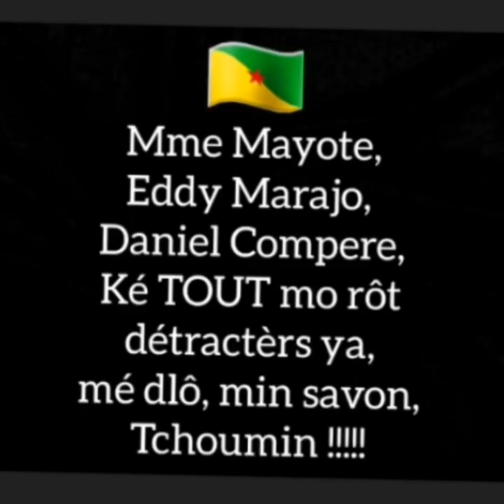Guyane : Crise sanitaire, le Grand n'importe quoi !!!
Guyane est la région ultramarine la plus touchée par la Covid-19, avec plus de 8000 cas recensés depuis le début de l’épidémie. Manque de moyens humains et matériels, cette crise sanitaire a mis en avant les faiblesses de ce territoire.

La crise sanitaire a révélé au grand jour les difficultés et le manque de moyens des structures hospitalières des régions d’Outre-mer. Mayotte, doté d’un unique centre hospitalier, comptait, au début de la crise sanitaire, 14 lits pour 10 000 habitants alors que dans la même période la Martinique en avait 55 et la Guadeloupe 48.  Des chiffres proches de la moyenne nationale évaluée à 60 lits. 38 lits avaient été recensés par l’Agence régionale de santé pour l’ensemble du territoire guyanais, un inventaire revu à la baisse depuis.

Les Antilles ont donc été mieux armées pour faire à la crise ayant, chacune leur propre Centre hospitalier universitaire et une quinzaine de structures hospitalières fonctionnelles.

A la sortie du confinement le 11 mai dernier, la Martinique comptait 187 cas positifs à la Covid-19 contre 154 en Guadeloupe. Un nombre plus important qu’à Mayotte ou qu’en Guyane. Seulement ces deux îles ont réussi à stabiliser les chiffres les semaines suivantes, alors qu’en Guyane, en moins de deux mois, le nombre de cas a été multiplié par 54.

Des cas positifs à la Covid-19 recensés grâce aux dépistages massifs de la population

Frontières fermées, la commune de Saint-Georges de l’Oyapock confinée, parmi les solutions ponctuelles trouvées par le gouvernement, celle de faire venir du personnel en renfort.
 Un renfort indispensable car pour un lit de réanimation, il faut trois personnels de santé. Un luxe que la Guyane ne peut pas se payer. Le manque de moyens humains va de pair avec le manque d’infrastructures.
La prime à l’embauche n’a pas pour effet de maintenir les professionnels de santé et la mise en place des journées de 12 heures n’arrangent pas la situation selon cette infirmière anonyme.

Prendre soin du personnel de santé en leur donnant les moyens de travailler dans de bonnes conditions, est l’une des clefs du développement de la Guyane.

( Source : Guyane la 1 ère : Lindy Nedan • Publié le 7 août 2020 à 12h37)